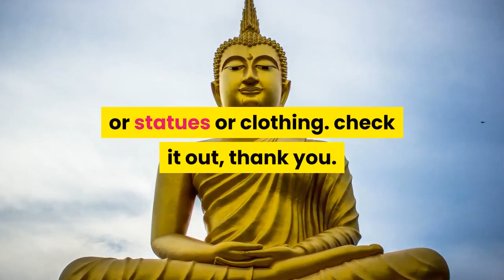Trump loses again review